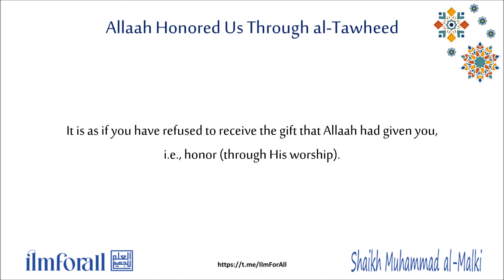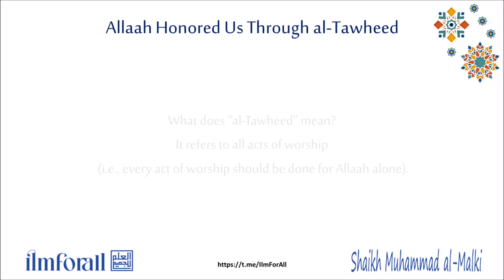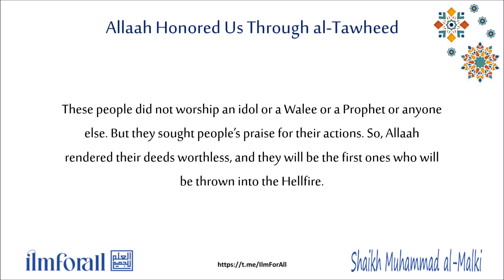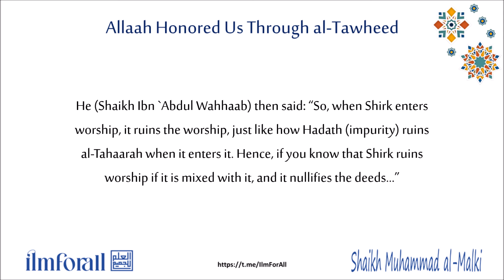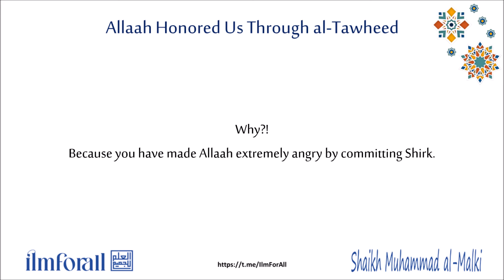Allaah Honored Us Through Tawheed - Shaikh Muhammad al-Malki